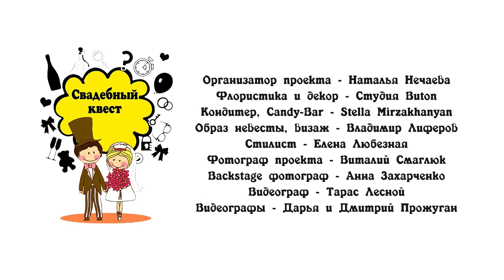Оля и Сергей в рамках проекта "Свадебный квест"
Видеосъёмка и монтаж - студия свадебной и семейной видеографии LovelyFilm (lovelyfilm.com.ua